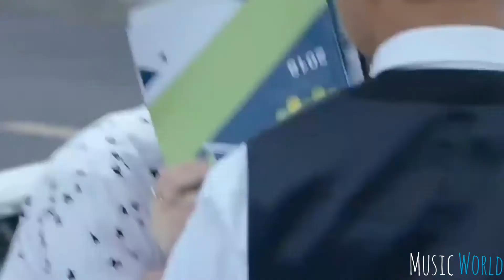Korean mix hindi songs 💗best clips 💗cute love story 💗punjabi and hindi song💗mashup💗new story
This song sing by:
Kuhu ft Gurashish

Songs:
● Do You Know (Chinese mix)
● Kudi Soniye te Akh Mastani Mix(Chinese mix)
● Prada   (Chinese mix)
● Lahore   (Chinese mix)
● Lakh Patla   (Chinese mix)
● Jine Mera Dil Luteya   (Chinese mix)
● Na Ja    (Chinese mix)
● Backbone    (Chinese mix)
● Khaab   (Chinese mix)

Drama Name:
1.
   The King Of Blaze
Cast:Main Role
Jing Tian
Chen Bolin
Shen Nan. etc

2.
   I Hear You
Cast:Main Role
Riley wang
Zhao Lu Si

2 drama (multi drama) mix in this video